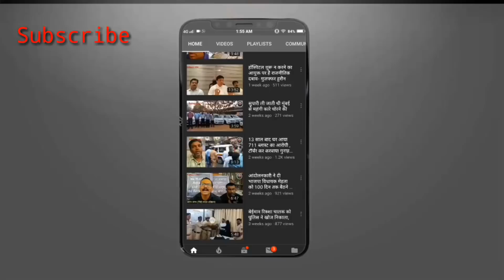पुलिस ने कायम रखी एकता की मिसाल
सब की सब मुरादे पूरी हो - dysp